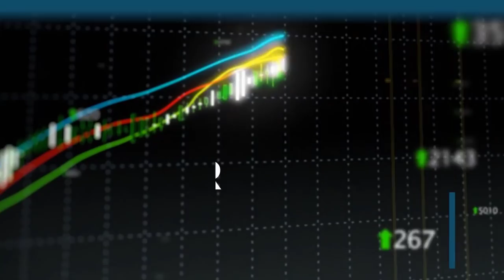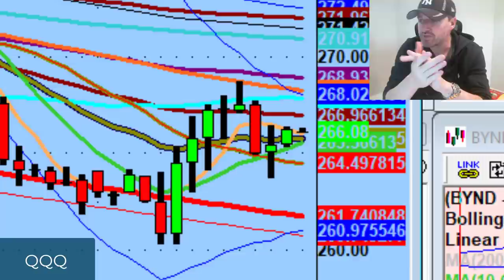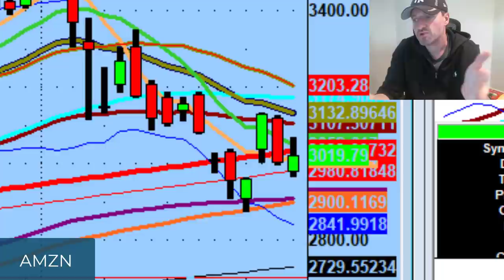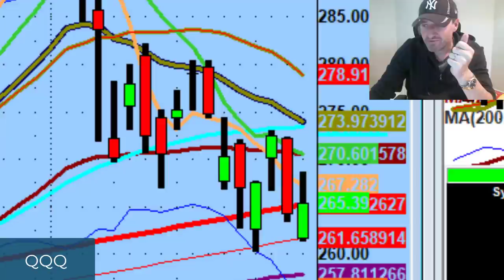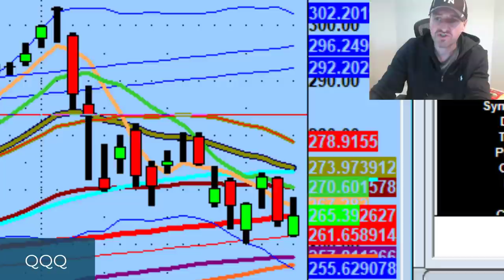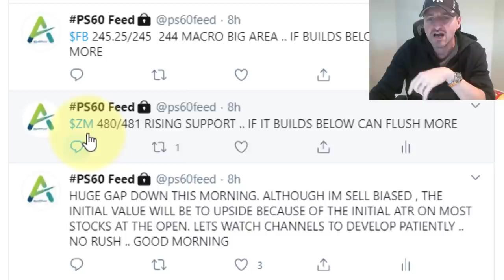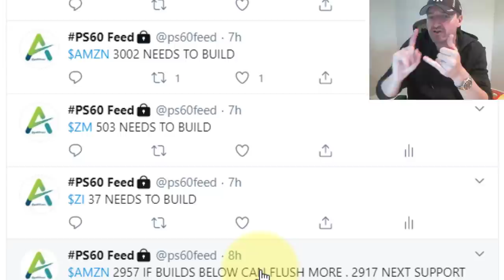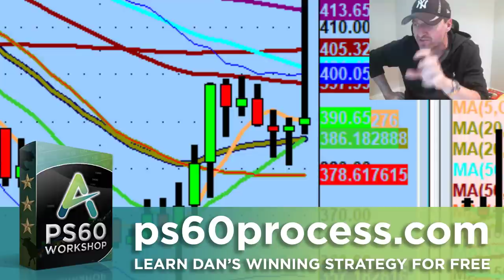The Problem With Trading Stocks Like Apple, Netflix, and Google Tomorrow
Your bias is only as good as the first two candles of the day.

Today we discuss a lot of names getting rejected at the 5MA, big trades from today on Zoom stock (ZM) Tesla stock (TSLA), & Amazon stock (AMZN), & problems we might see tomorrow day trading names like Apple stock (AAPL), Netflix stock (NFLX) and Google stock (GOOGL)

💚 COMMUNITY SUPPORT 💚